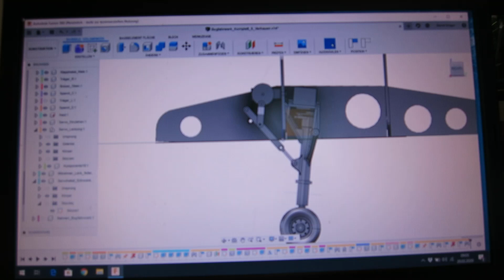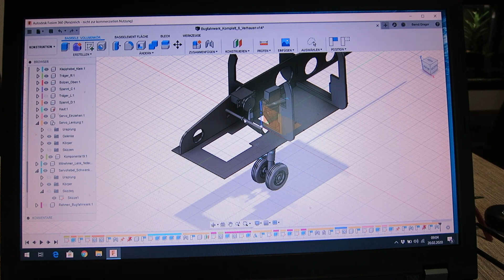Bugfahrwerk Tornado 1:9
Die Konstruktion steht. Nun wird erstmal ein Funktionsmodell geduckt und die Machbarkeit mit mein Maschinenpark geprüft.
Eine Kollision habe ich noch am Federbein unten, wo der Spurhebel angeflanscht wird, was ich aber mit einem gegabelten Hebel ändern kann.
Das Fahrwerk sperrt sich im eingefahrenen und ausgefahrenen Zustand selbst, was ich mit einem 180° Servo erreichen kann.